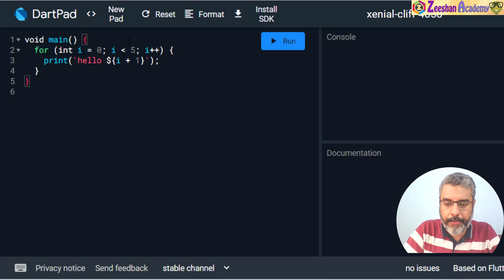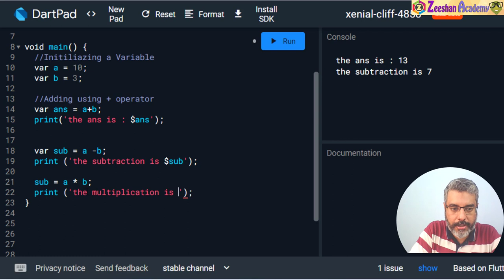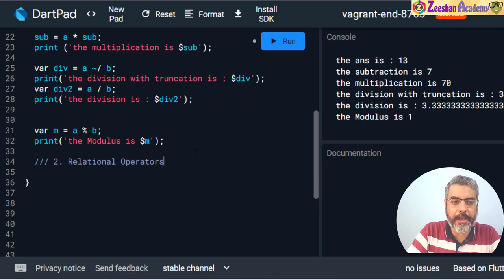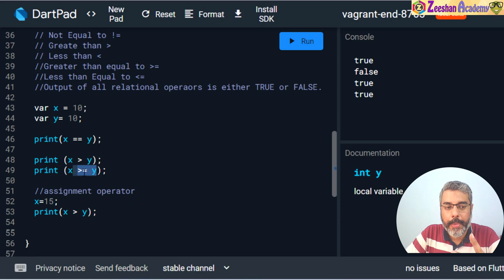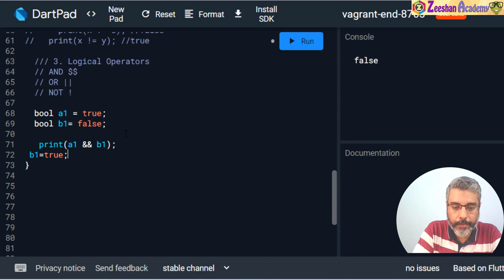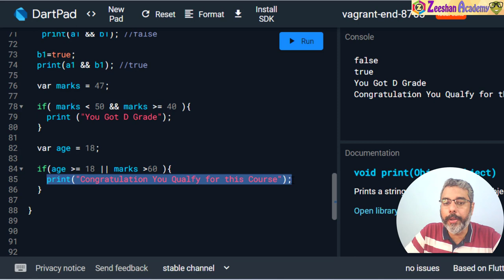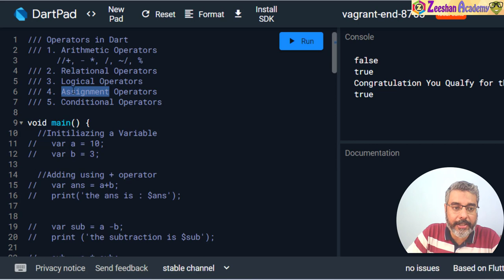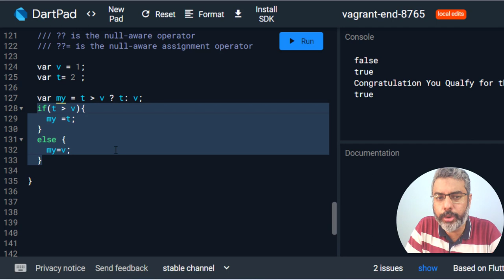Dart Programming Secrets💥The Key to Mastering Operators in Dart | Flutter Crash Course💥Lecture-9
Welcome to our comprehensive Dart Programming tutorial on "Operators in Dart"! In this video, we'll explore the diverse world of operators in Dart, which play a crucial role in performing various operations and computations.

Operators are the building blocks of any programming language, and in this tutorial, we'll focus on five essential categories:

Arithmetic Operators: Discover how to perform basic arithmetic operations like addition, subtraction, multiplication, division, and more. Master the art of manipulating numeric data with ease!

Relational Operators: Learn how to compare values and determine relationships between variables. Unravel the mysteries of less than, greater than, equal to, and other relational operators.

Logical Operators: Dive into the world of logic and understand how to combine and evaluate conditions with logical operators like AND, OR, and NOT. Build powerful decision-making structures in your code!

Assignment Operators: Explore efficient ways to assign values to variables using various assignment operators. Simplify and streamline your variable assignments like a pro!

Conditional Operators: Unlock the potential of conditional expressions to make your code more concise and expressive. Leverage Dart's conditional operators to create dynamic and efficient algorithms.

Whether you're a beginner starting your programming journey or an experienced developer seeking to enhance your Dart skills, this video has something for everyone. Our detailed explanations and practical examples will ensure you grasp the concepts effectively.

Get ready to wield the power of operators and level up your Dart skills! Join us in this exciting journey of learning and mastering Dart's Operators today!
MASTER Dart for Beginners-3🚀 Operator in Dart | FLUTTER Crash Course Lecture 9💥Data Type in Dart